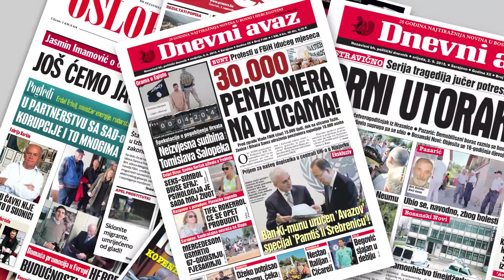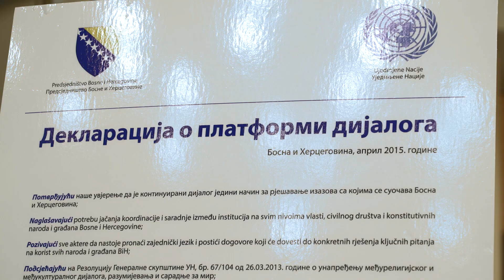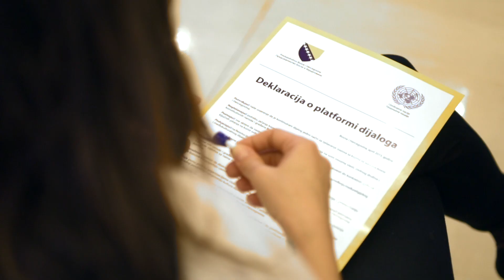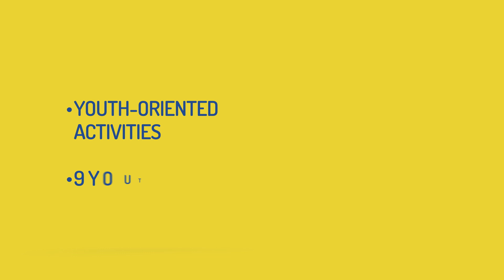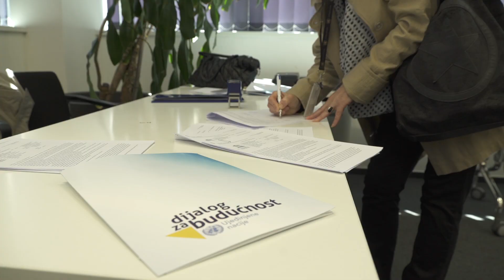UN dijalog za budućnost